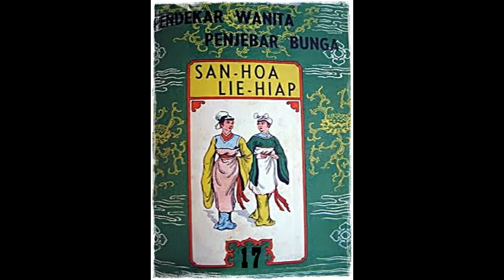Seri Cerita Silat Pendekar Wanita Penyebar Bunga Jilid 17